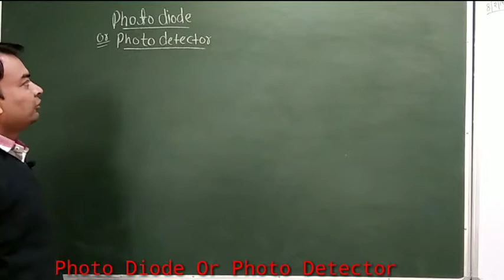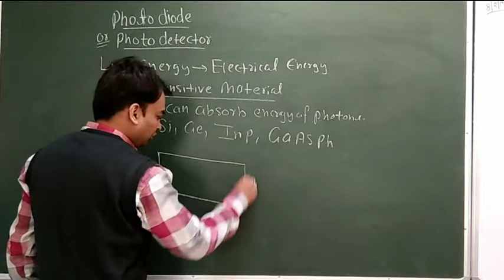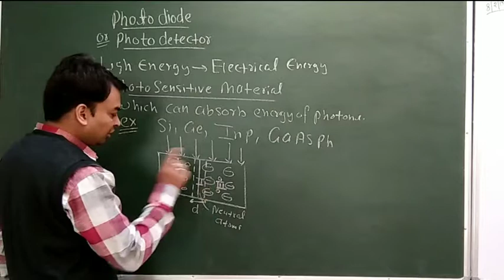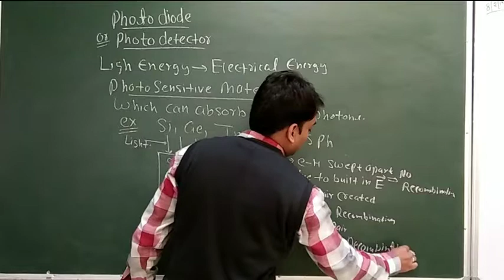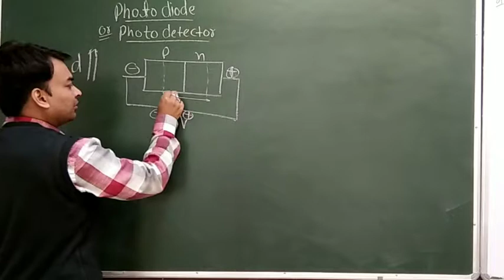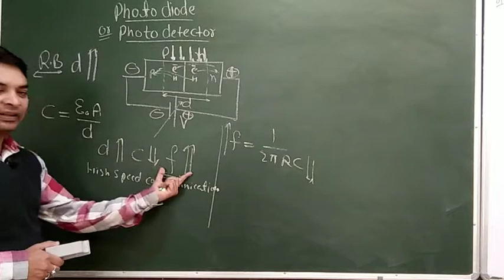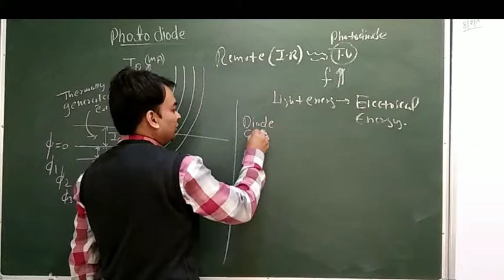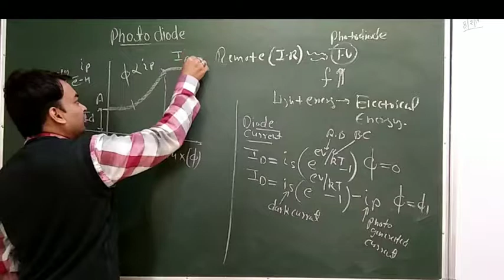Photo-diode,photo detector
Working of Photo-diode,IV characteristics ,Photo current, Photon Flux versus photo current graph.